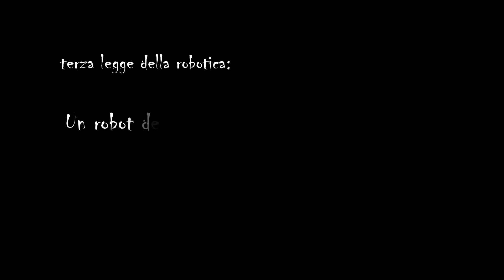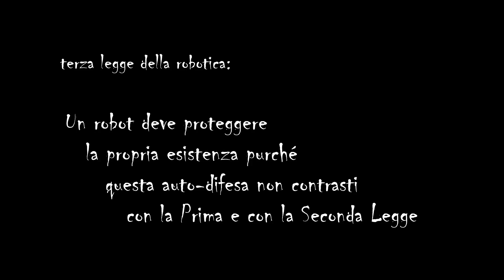Isaac Asimov ֍ Parte terza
Quark
Piero Angela intervista Isaac Asimov

Gruppo di lettura del giovedì
Isaac Asimov  I, robot - Incontro giovedì 20 aprile 2023